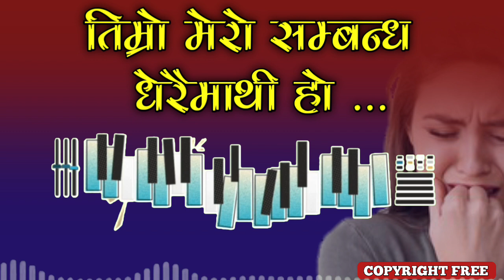Timro mero sambandha dherai mathi ho copyright free tune | nepali copyright free music